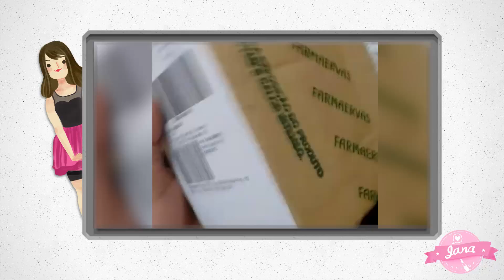MAQUIA E FALA: Viagens, Encontrinho, Cabelo Novo e VEDA ♥